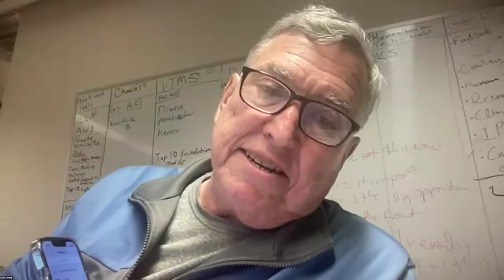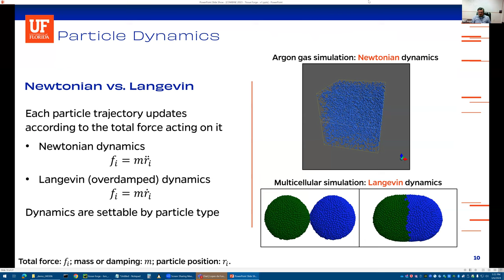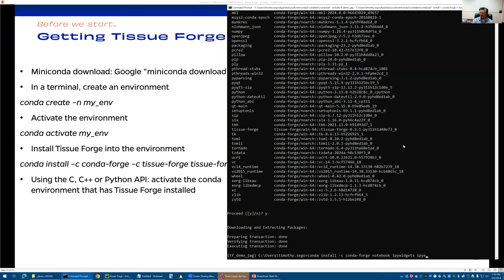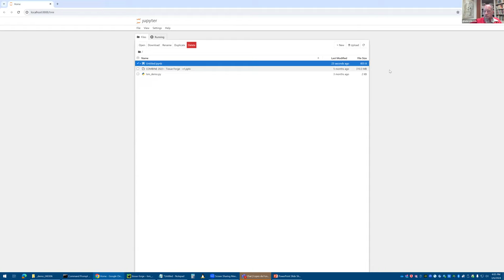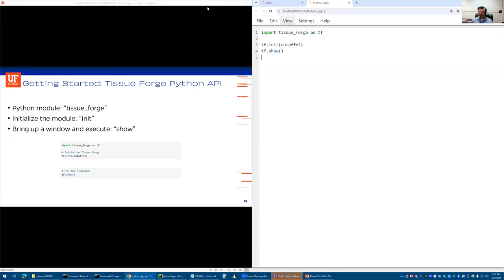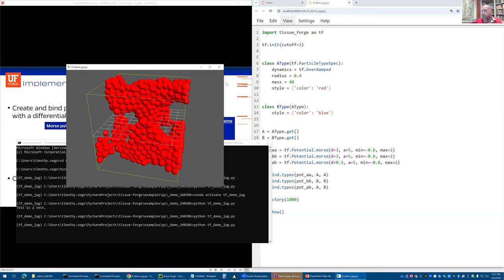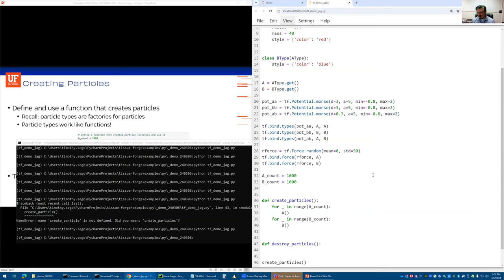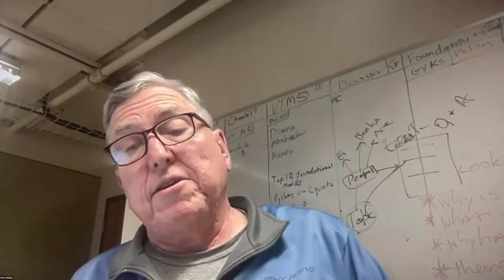Tissue Forge Introductory Lecture, TJ Sego, March 6, 2024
How to download and install Tissue Forge. How to create cell types and define interactions. How to create cells of a given type. Simple cell-sorting simulation.